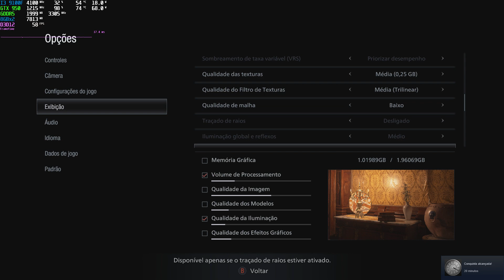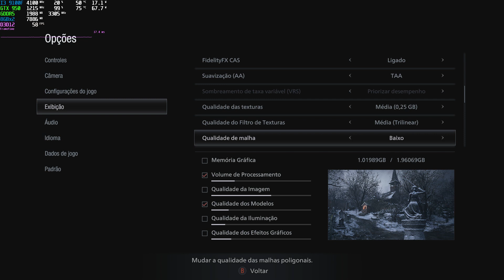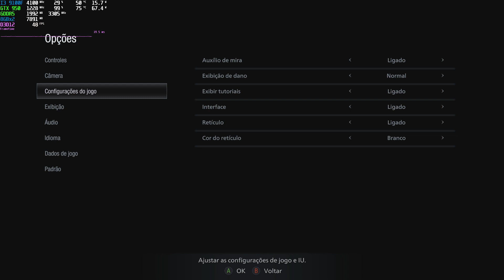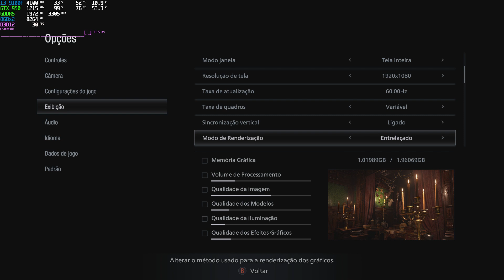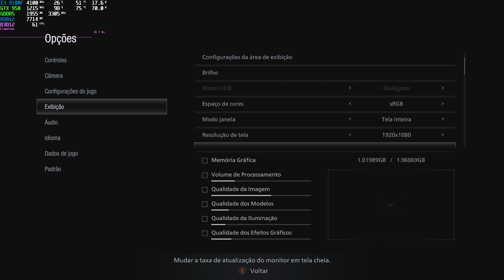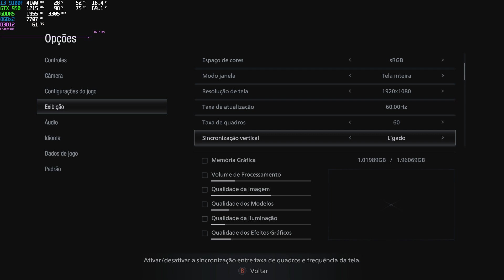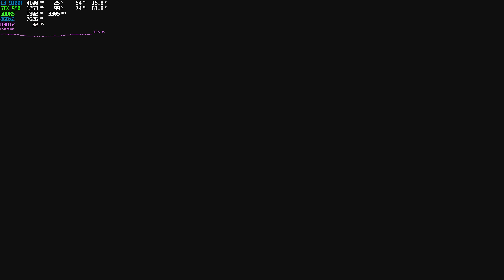Resident Evil Village Gameplay Demo Castle GTX 950 2gb.1080p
Core I3 9100f  4100 Mhz cores 4/4
asus tuf h310m-plus gaming
16gb 2x8 DDR4 2400mhz
Gigabyte Gtx 950 2gb GDDR5